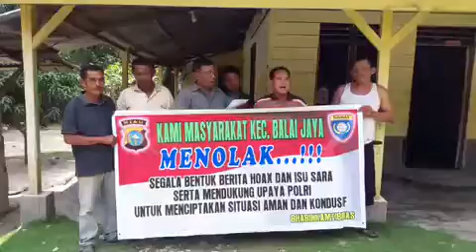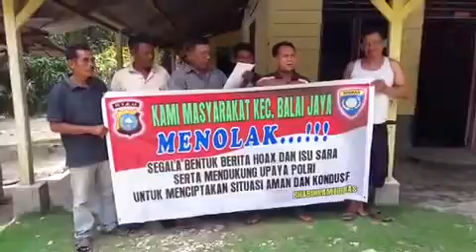Deklarasi Anti Hoax Masyarakat Balai Jaya Kec. Balai Jaya